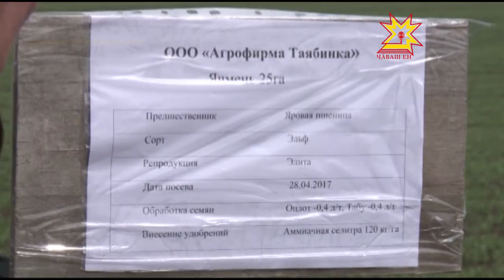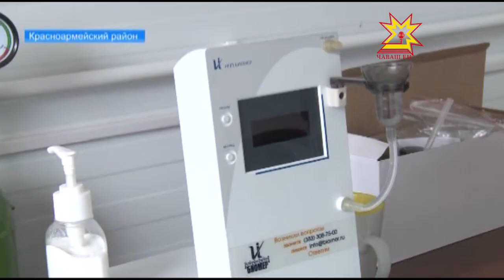Республика 17.05.2017 на русском языке. Вечерний выпуск.